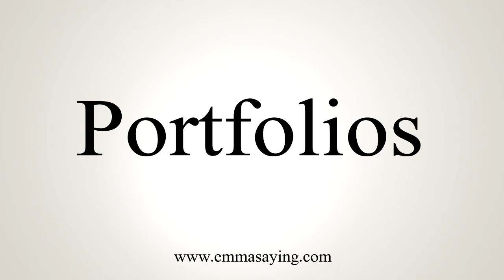How To Say Portfolios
Learn how to say Portfolios with EmmaSaying free pronunciation tutorials.